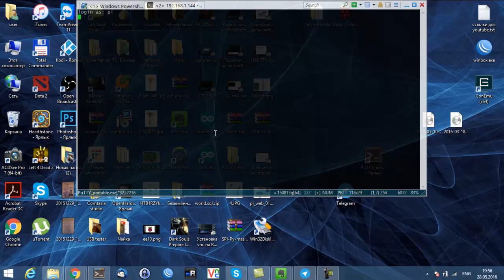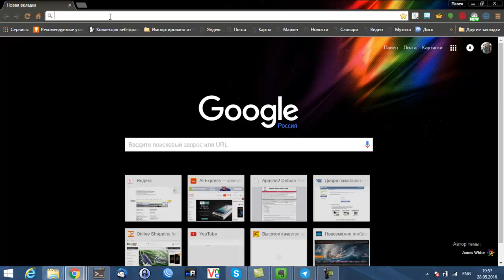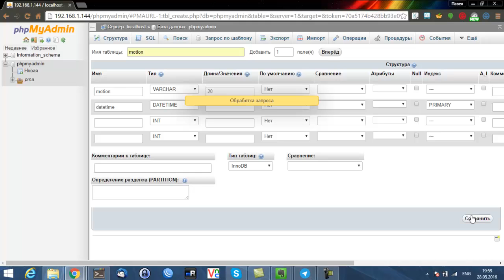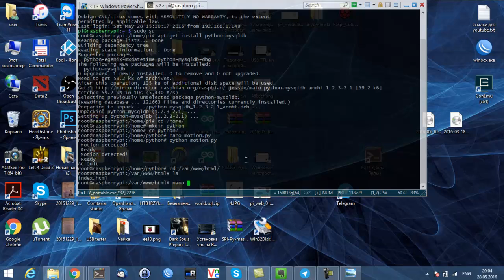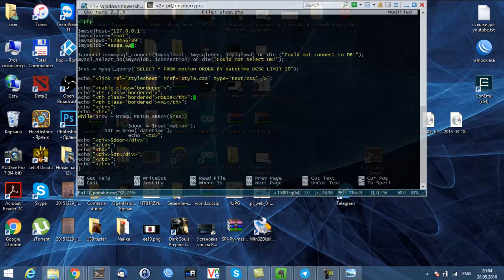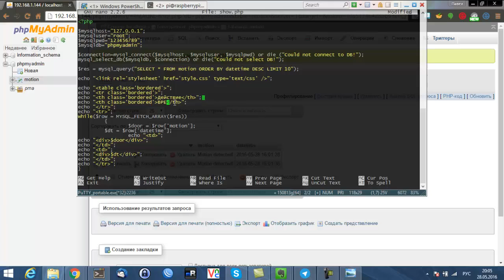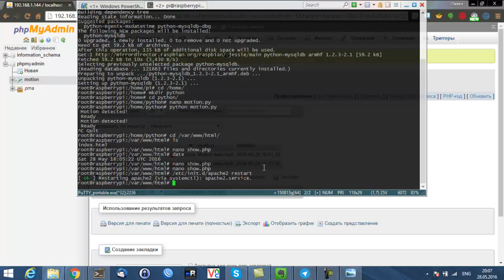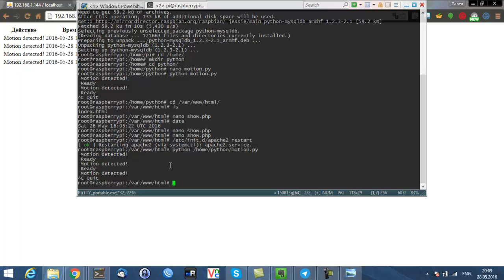Датчик движения HC-SR501 и подключение его к raspberry pi